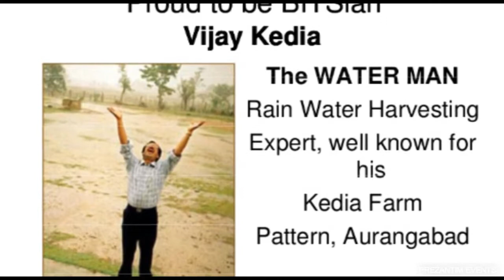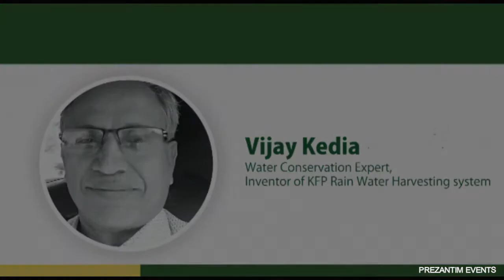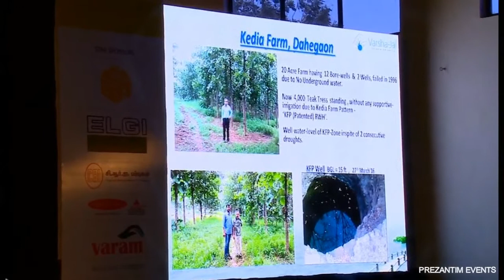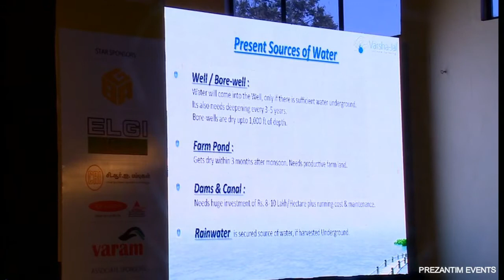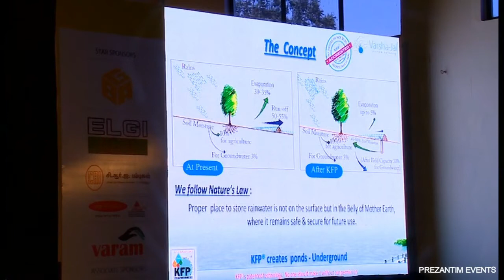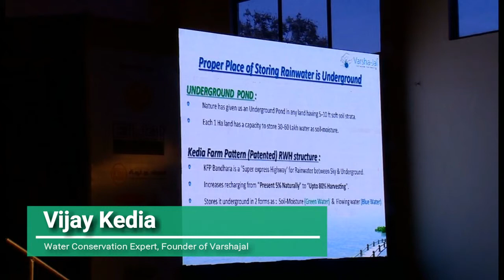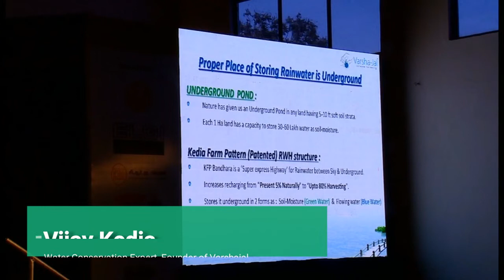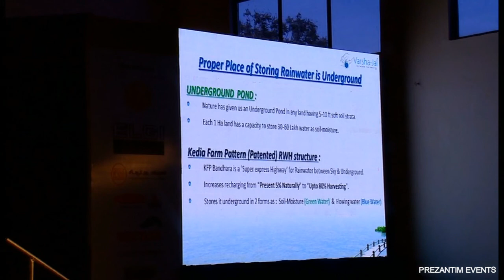Vijay Kedia Speaks at Uzhave Thalai 2017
Event managed by Prezantim Events